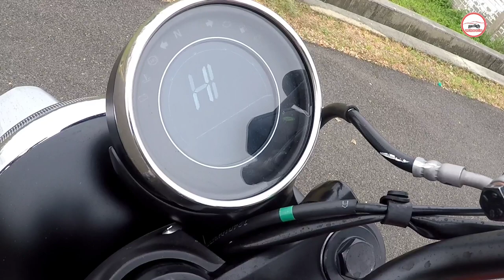Yezdi Scrambler Review in Tamil | Worth for Money ? | Manikandan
Yezdi Scrambler Review in Tamil

A detailed review of Yezdi ScramblerReview in Tamil about its Design, Power, and efficiency. Everyone Should Consider some metrics about the Yezdi Scrambler before buying the bike. Tamil wheels are your source for test drive reviews &  comparison tests of every new car and motorcycle in Tamil which launched in India. We also offer a great mix of other automotive content like weekly updates, motor show reports, travelogues, first look, and other special features.

---Showroom Details---
Mc Motors

---Maintained By---
Besttech Digital Solution
13A, 1st Street, Natchathira Nagar, Thanjavur-613005

---Content---
00:00 - Intro
02:05 - Design
08:52 - Exhaust Sound
10:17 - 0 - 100 and 50 - 100 Test
16:48 - Overview